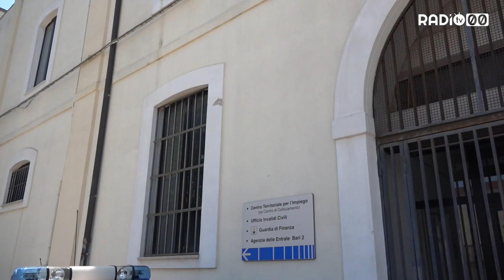La Polizia Locale illustra le sue attività durante i mesi di pandemia